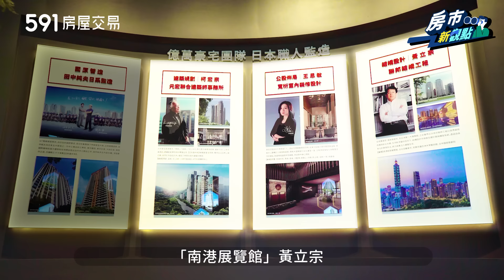4800坪濕地公園 副都心景觀地王 日系精工質感宅｜新北市新莊區｜亞昕集團｜亞昕森中央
歡迎回家❤！
今天要跟大家介紹的建案是新莊副都心正核心-【亞昕森中央】
亞昕集團看準副新莊都心潛力，周圍涵蓋楓江計劃、塭仔圳重劃區、頭前重劃區、新北知識產業園區，並擁有廣大腹地、便利的聯外交通、十大建設等利多，打造出日系城中城，在新莊副都心，復刻東京繁華質感，實現綠地與住商共榮的夢想建築！

👉生活機能包括交通的「1港、2高、3捷、4快」、新舊市區的民生機能、還有大片綠地和優質學區

1港、2高、4快-特一號(台64線)、特二號(台65線)均可匯通北二高，
南面接軌新北環快，北向直達台一線高架道與中山高，
台北國際商港輕觸可及。

3捷-走路就到新莊副都心站，3站抵達台北車站、不到30分鐘直通桃園機場！
海陸空三棲的極速移動，掌握北北桃都會生活圈

無論是住宅實用性、生活機能、永久棟距、都是首購或換屋族的絕佳選擇。
邀請您親自體驗🥰！

00:00​ 開場
00:51​ 市況分析
01:59​ 品牌介紹
02:25 週邊環境
04:09 建案介紹
05:13 房型介紹
06:34​ 心得總結